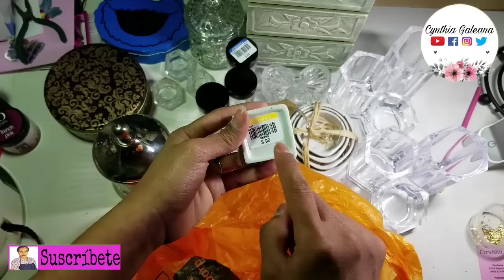Compra en tiendas de segunda mano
Muchas Gracias por su apoyo en este nuevo video, se los agradezco  de ❤

Me puedes encontrar/ You can find me